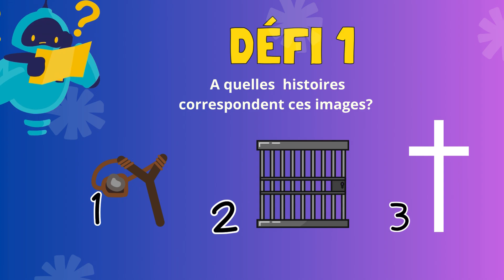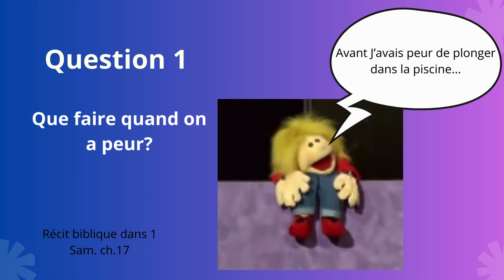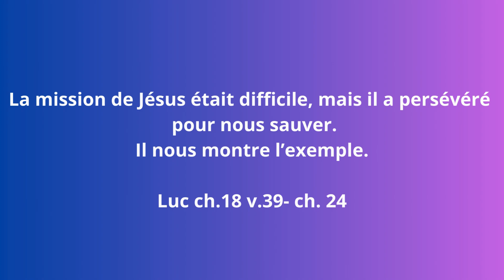Ecole du dimanche du CRC - Top défi 3 du 26 juin 2024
Si tu as entre 5 ans et 12 ans, cette vidéo est pour toi.
Les moniteurs du CRC te lancent un défi. Prend un bout de papier, note les indices, et trouve la réponse pour le 30 juin 2024.

✉️ Ce message a été prêché au centre du renouveau chrétien 5 Allée de la fosse Maussoin 93390 Clichy-sous-bois France

⛪ Culte tous les dimanches à 9h et 11h15 et tous les mardis à 20h15 (Ces horaires peuvent changer. Merci de nous contacter par Messenger pour avoir les horaires actualisés)

Soyez bénis en Christ!